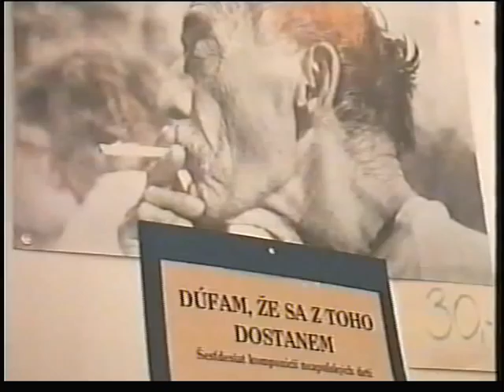Kozia 1992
Zábery z kníhkupectva Artforum na Kozej ulici 20 v Bratislave z roku 1992